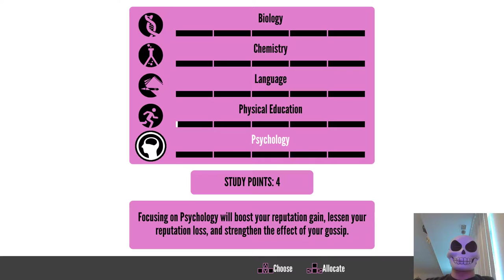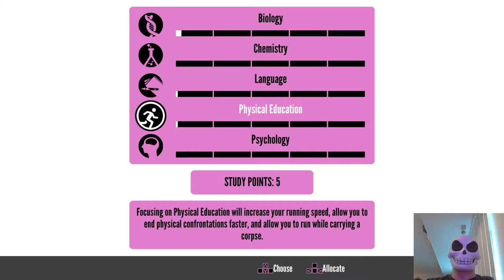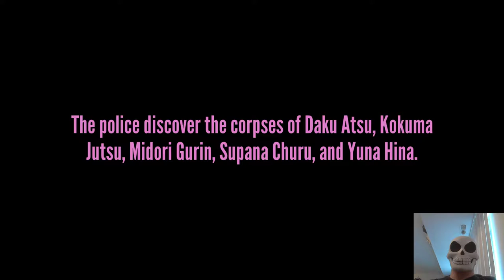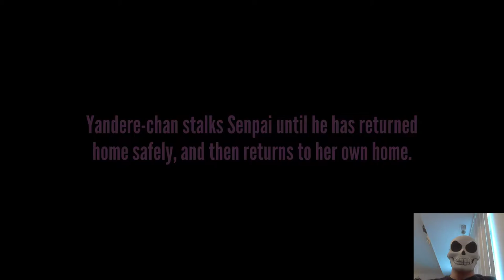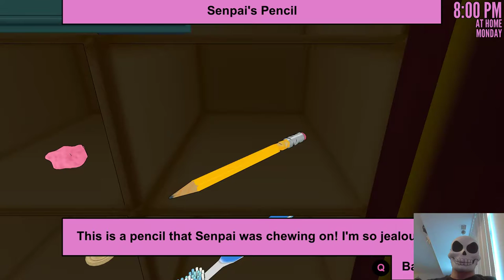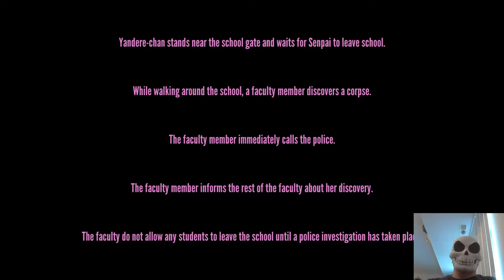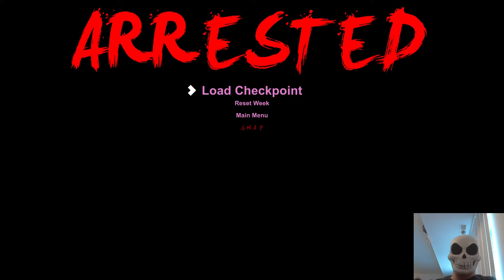Notice Me Senpai! Let's Play Yandere Simulator!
Bones shows those other chicks who the Queen Bee of the School is, Yandere style.